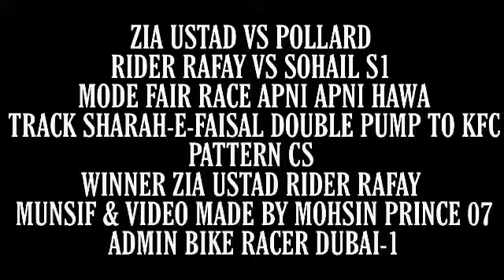Zia ustadvspollard rider Sohail S1 vs Rafay winner zia ustad rider Rafay Cs Race trckShaRaH-E-FaisaL